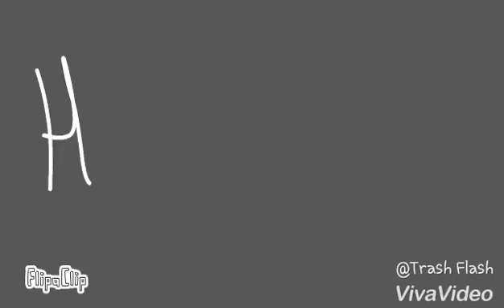My Heather's animation 121 guns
Green Day
3/4/18